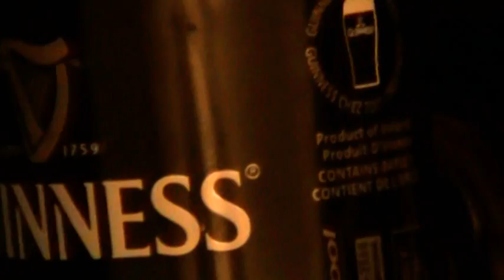The Guinnabyss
You can almost smell the bottomlessness through the screen!